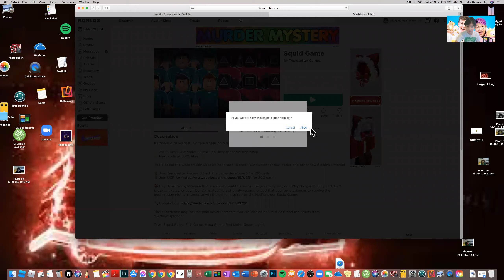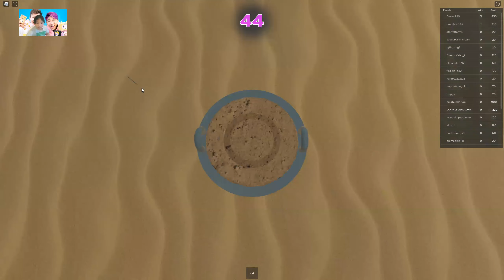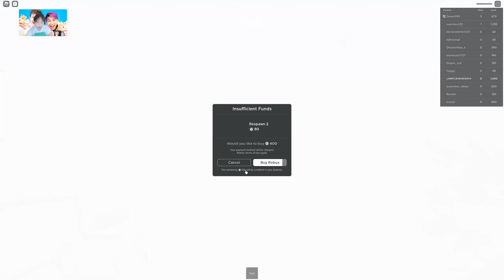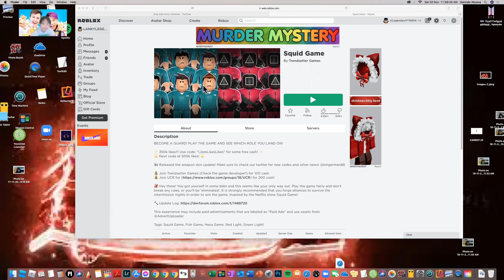playing squid game and using zoom!!!!!!!!